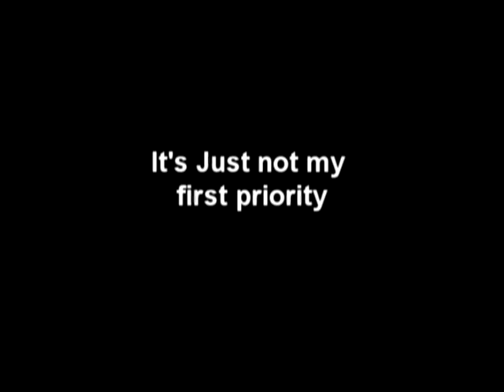If br0kenmech Was President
I fully support sex workers rights; prostitution should be safe and legal.However there are more pressing issues